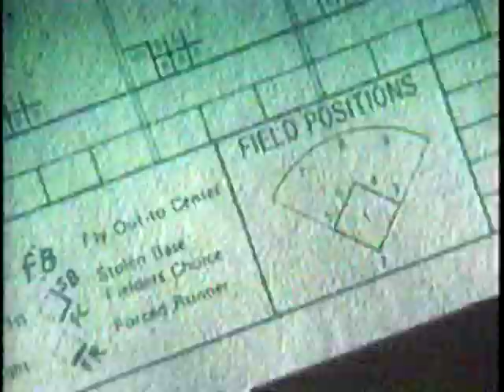1998 MLB Highlights April 8-9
Wednesday-Thursday, April 8-9, 1998